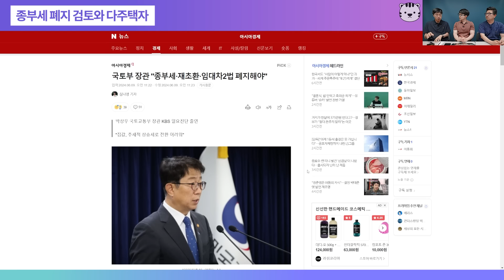종부세를 폐지하고 다주택자를 양산해야 하는 이유ㅣ최진곤×이건록 2부 [후랭이TV]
📞(유료)부동산 자문 안내 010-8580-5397
📖가장 효율적인 부동산 투자법

서울집값전망과 무주택자 내집마련시기, 갈아타기 전략과 부동산 분위기 등에 대해 미래를 읽다 최진곤 대표, 부동산쿨TV 이건록 대표와 함께 이야기 나누어보았습니다.